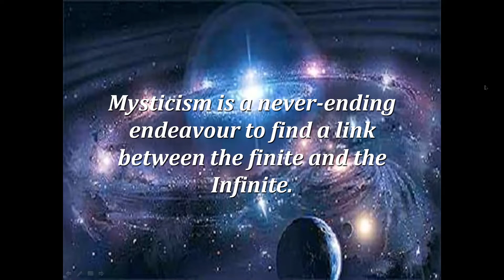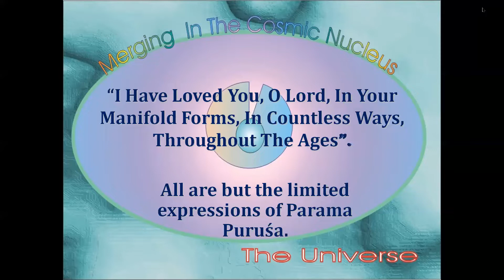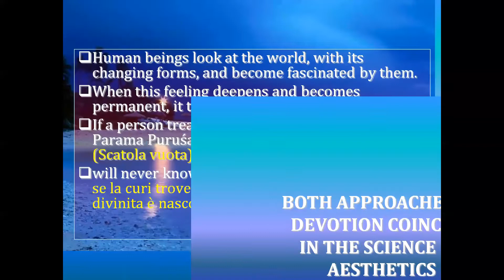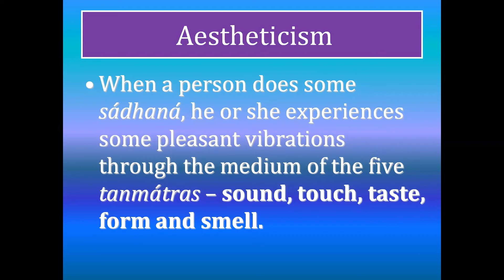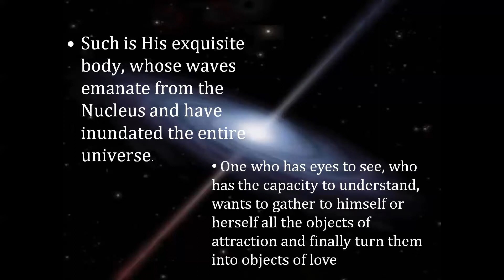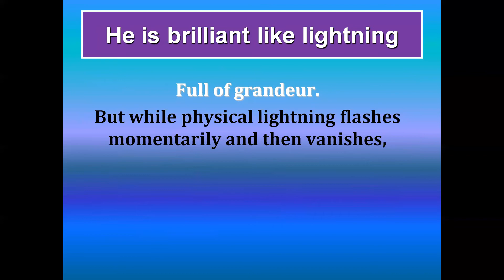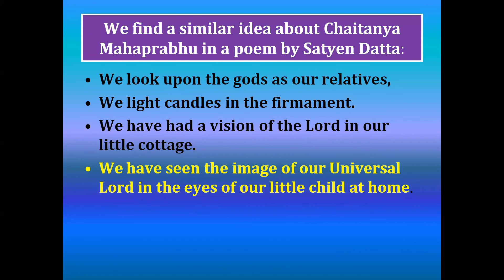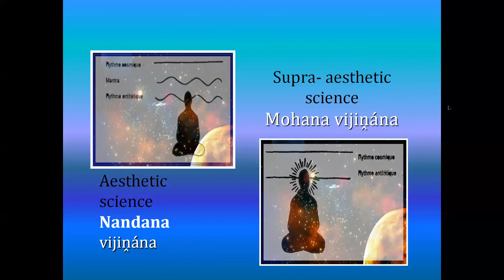La Ciencia Estética parte 1: Filosofía de Shrii Shrii Ánandamúrti. Con diapositivas.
Tema del libro de Shrii Shrii Ánandamúrti.
del libro "Namámi Krśńasundaram":
La Esencia de las Enseñanzas de Krśńa
Explica Didi "Ánanda Harimayá.